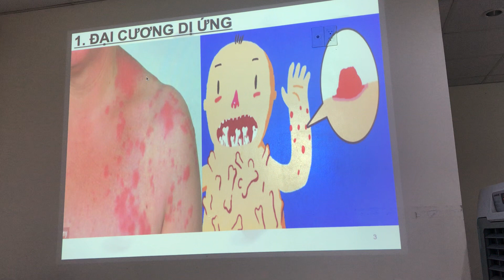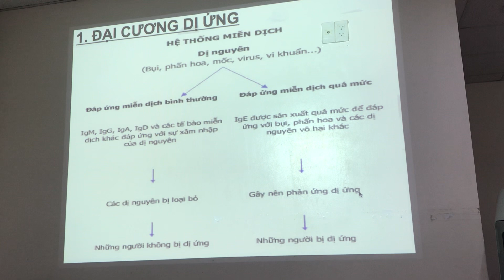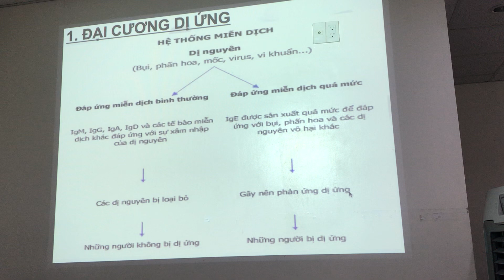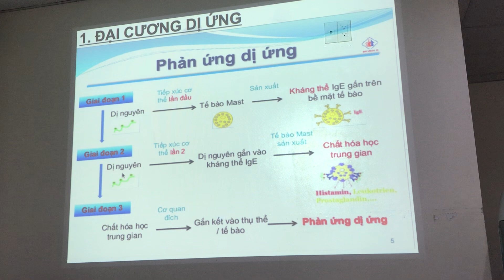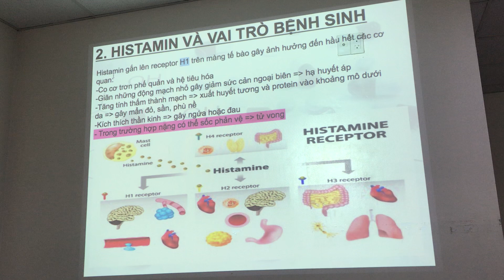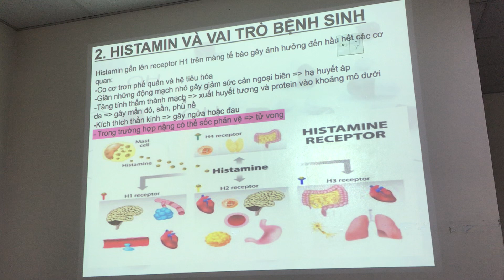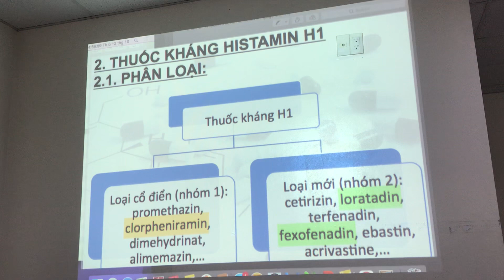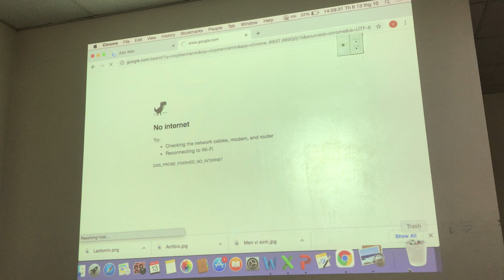Hoá dược dược lý - Thuốc kháng His -P1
Đây là kênh để lưu chương trình học của mình, để mình xem và học. Vì vậy, nếu quý vị có vào xem thì xin hoan hỷ , nếu file có chất lượng kém mong các anh chị chỉ dạy mình cách chỉnh sửa và khắc phục để các clip sau được hoàn thiện hơn.Thân mến! 🙏🙏🙏 ✍️✍️ Nhóm NSAIDs có tác dụng giảm đau, kháng viêm NHƯNG tác dụng phụ là đau dạ dày.
✍️✍️ Paracetamol có tác dụng giảm đau, hạ sốt. Chú ý: KHÔNG dùng cho người có bệnh về gan, thận.
✍️✍️ Thuốc có tác dụng giảm đau, hạ sốt, kháng viêm: aspirin, ibuprofen.
Chương trình dược VB2
Đây là kênh để lưu chương trình học của mình, để mình xem và học. Vì vậy, nếu quý vị có vào xem thì xin hoan hỷ vì mình ko phải là youtuber nên các việc về âm thanh, ánh sáng, hình ảnh đều là tự nhiên ko biết chỉnh sửa. Vì vậy mình mong quý vị có vào xem thì nên hoan hỷ, ko nên chê này chê nọ, nào âm thanh ko rõ, ảnh ko nét. vân vân... mà thật sự nó có bị các lỗi đó thì quý vị vui lòng chuyển kênh khác hoặc chỉ dạy mình cách chỉnh sửa và khắc phục để các clip sau được hoàn thiện hơn.Thân mến! 🙏🙏🙏